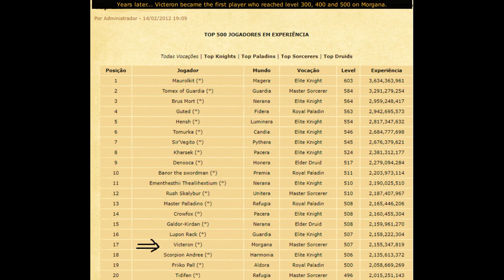OLD LEGEND...OLD BOTTER (Morgana 2006 7.72)